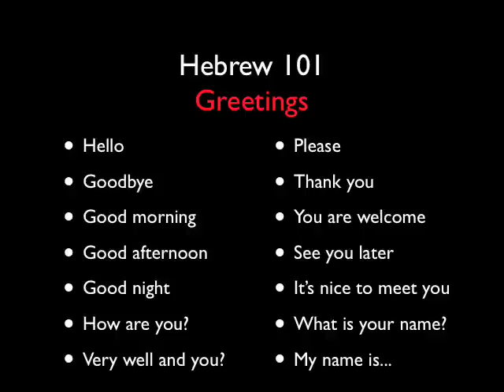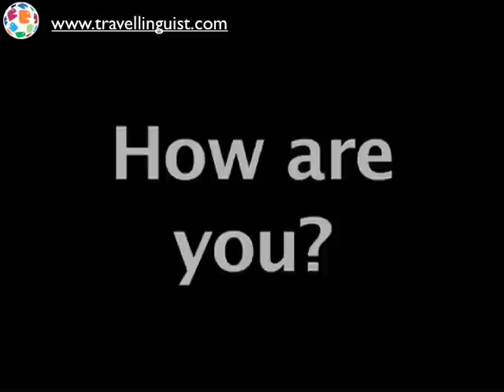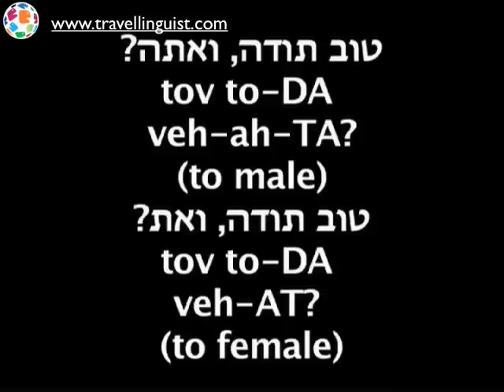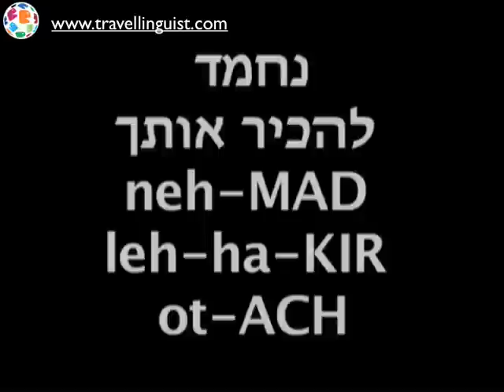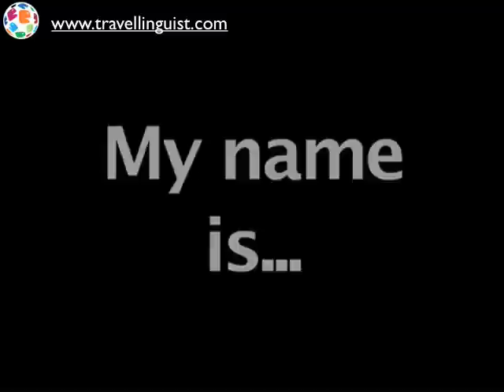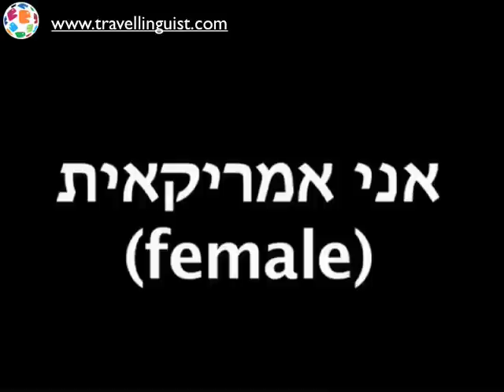Hebrew 101 - Greetings - Level Two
Learn Hebrew with The Travel Linguist.  This is Hebrew 101 - Greetings - Level Two.